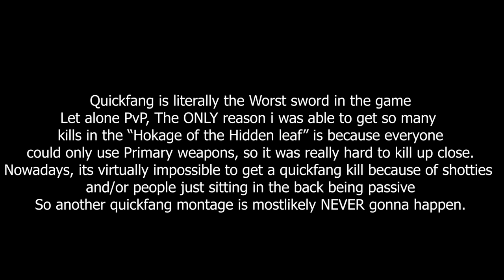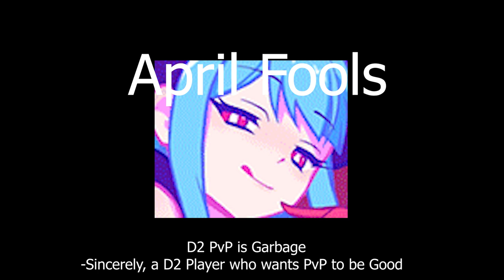Susanoo - A Destiny 2 Quickfang Montage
✮ ITS TIME!

a lot of people (surprisingly) kept telling me to make another Quickfang video, and even though i didn't want to at first, i felt like it would be fun to try doing another one, It took AWHILE to get all the clips for this montage, so i hope you all enjoy it OwO

Song: The Last Ranker - This Journey Without End